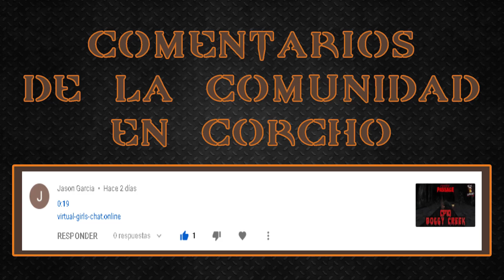Quake 1 E3M3 The Tomb of Terror + NIVEL SUPER SECRETO - Dark Places Secretos 100% - En Corcho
Aquí te dejamos todos los secretos de Quake 1 - MOD QUAKE 1.5 HD - Dark Places - Episodio 3 Mapa 3 E3M3 The Tomb of Terror.  Y la forma de encontrar el nivel secreto de este episodio!